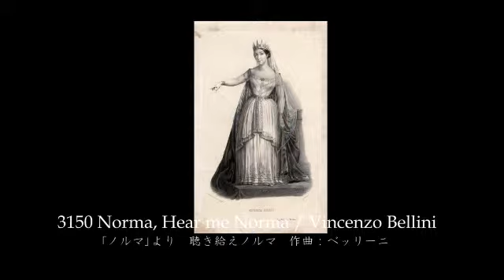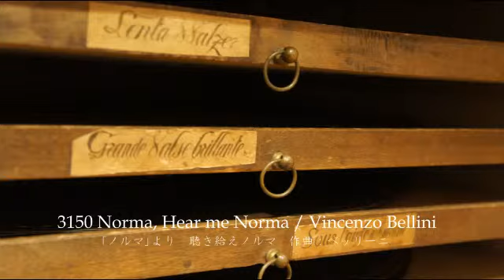ステラ･オーケストラル･グランド "ミゼレーレ＆聴き給えノルマ” オルゴールの小さな博物館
Stella Orchestral Grand  26inch, Il Trovatore&Norma

スイス　メルモド・フレール社のステラ　オーケストラル　グランドの演奏。１９０５年頃に製作されたコインを入れると演奏する営業用の大型オルゴールで、当時パーラーやホールなどで使用されてた。直径約６６ｃｍ、２６インチのデ-ィスクを使用し、約２００本の櫛歯で演奏。
１曲目はヴェルディ作曲　「イル・トロヴァトーレ」より　ミゼレーレ、２曲目はベッリーニ作曲　｢ノルマ｣より 聴き給えノルマ。

Stella Orchestral Grand (Switzerland & American, ca.1905, Mermod Freres)
A Stella Orchestral Grand upright model music box with double comb works. 200 teeth in music combs. Use 26inch discs. Mahogany console cabinet equipped with coin slot on the right side.
3227 Il Trovatore, Miserere / Giuseppe Verdi
3150 Norma, Hear me Norma(Mira, o Norma)  / Vincenzo Bellini